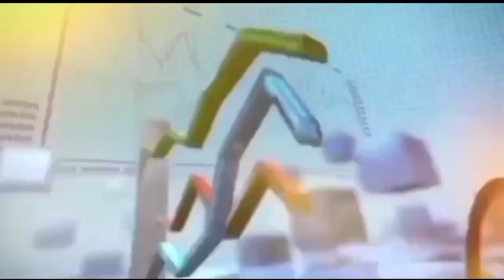Today is a historic day, Imran Khan's emergency address to the nation is ready.7point network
Today is a historic day: Imran Khan's emergency address. The nation should be prepared. General Bajwa's wonderful interview. When will the elections be held?۔7point network.03008184643.